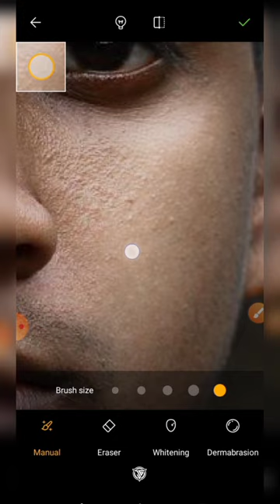Toolwiz Face White Editing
𝗧𝗮𝗴 ||»
𝗨𝘀𝗲 ||» @Jiten Galaxy

𝗠𝘂𝘀𝗶𝗰 ||»

How to toolwiz photo editing
Image Editing
Photo Editing
Shorts
Toolwiz app photo editing
Toolwiz app se photo editing kaise kare
Toolwiz face editing
Toolwiz face photo editing
Toolwiz photo editing
Toolwiz photo face editing
Toolwiz se photo edit kaise kare
Toolwiz se photo kaise banaye
Toolwiz se photo kaise edit karen